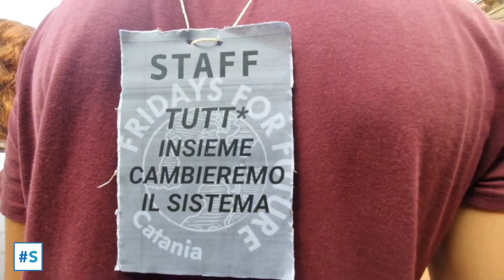Fridays For Future Catania, sciopero del 24.09.2021 - Intervista ad attivisti ed organizzatori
Oggi riprendono ufficialmente i “Friday For Future”, gli scioperi globali per il clima “innescati” dalle azioni dell’attivista svedese Greta Thunberg; e tra le varie città d’Italia e del mondo che hanno visto le proprie piazze riempirsi di manifestanti – di presenza, come non accadeva da tempo – c’è anche Catania.

Dalle ore 9 di questa mattina Piazza Vincenzo Bellini – che, parliamoci chiaro, tutti noi catanesi chiamiamo inequivocabilmente “Piazza Teatro Massimo” – si è riempita di un nutrito gruppo di manifestanti pro ambiente – in prevalenza giovani.

Sentiamo cosa ci hanno raccontato.

Ti piacciono i nostri contenuti? E' gratuito e serve per rimanere sempre aggiornato sulle nostre rubriche ⬇️